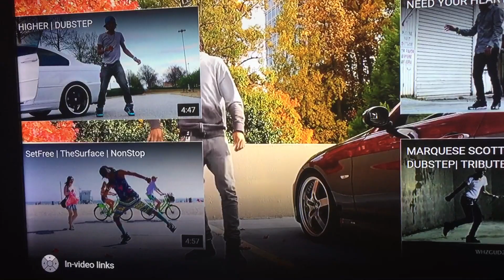Higher part 3